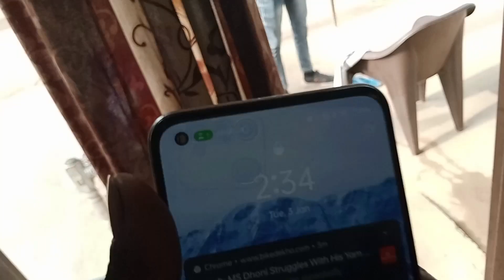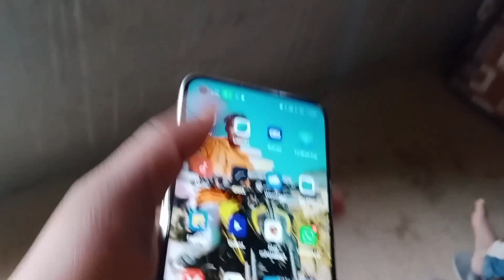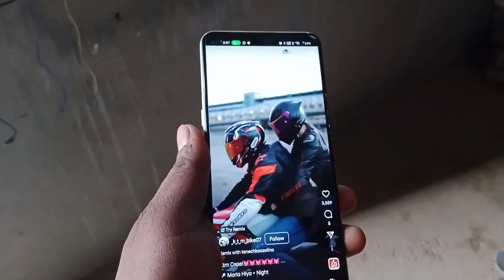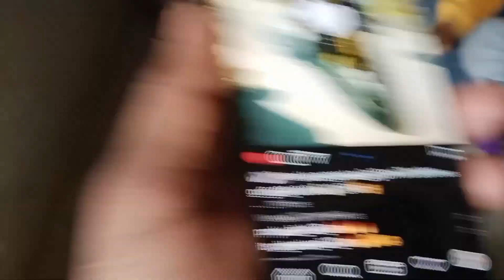Aaj kabutar chuka rahe the vahan hua 😱😱 ll uttrakhand ll GD DAILY VLOG ♥️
kripya apna Pyar support banae rakhen aapke Pyar se roti jarurat hai apna Pyar support ke Bina ham kuchh nahin hai

guys thank you for watch time 😍🥰😍🥰